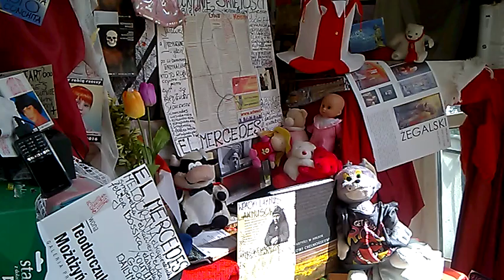DAMY RADĘ,GDY MAZUR ZA DORADZANIE NA STRONĘ PEPICZKÓW PRZEPĘDZIMY I PO LICHWIE!!!